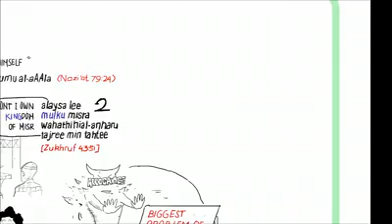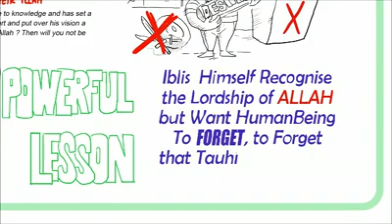Surah Naas Typography Nouman Ali Khan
Visual illustration of Surah Naas